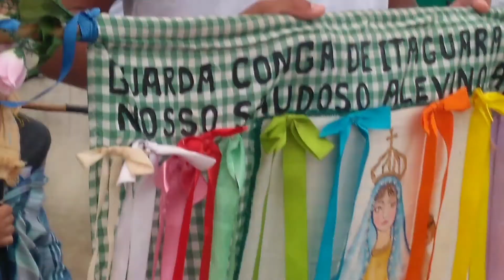Guarda Conga De Itaguara Mg, Capitão Alevino Andrade, Reinado Outubro 2021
Viva O Rosário De Maria!
Viva Todos Os Congadeiros Viva A União!
Viva Todos Santos Patronos Do Congado!

 Ps, Pessoal Peço Desculpa Pela Qualidade De Meus vídeo!
Eles São Gravados Com Celular De Uso Pessoal E Já Esta Um Pouco Velho!
Mas Se Deus Quiser Em Breve Postarei Vídeos Com Melhor Qualidade!
 De Imagem E Som Com Equipamentos Adequados!
Obrigado Por Assistirem Meus Vídeos!
Vídeos Sobre Cultura Populares Viagens Lugares E Vlogs